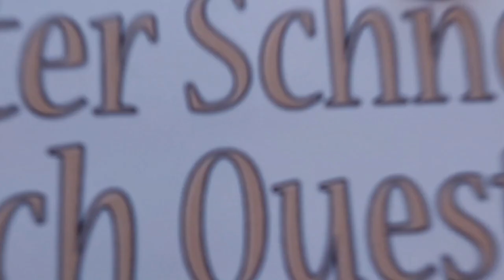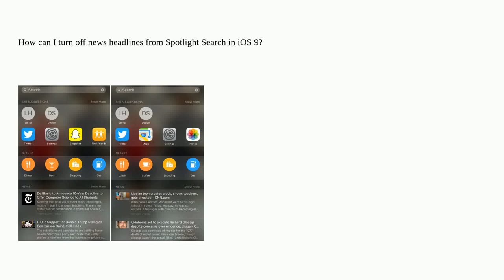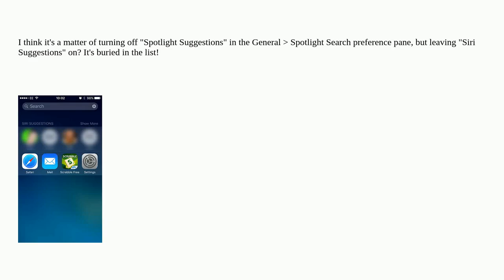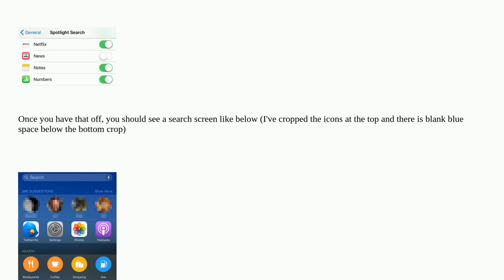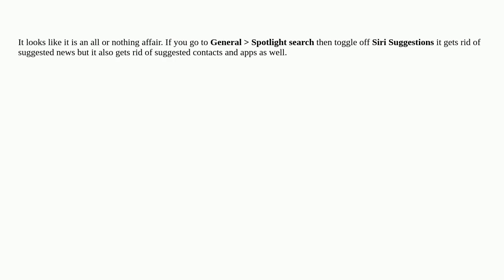Apple: Removing news headlines from Spotlight Search in iOS 9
Removing news headlines from Spotlight Search in iOS 9

A special thanks goes out to the community

  ios iphone spotlight ipad